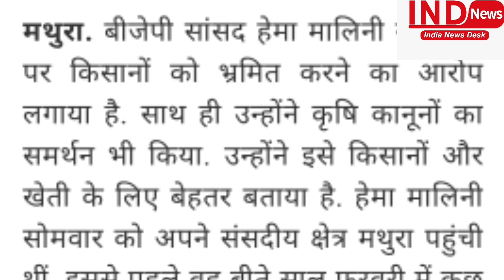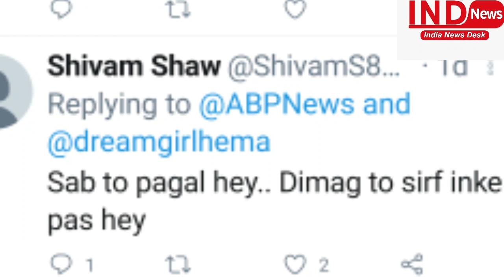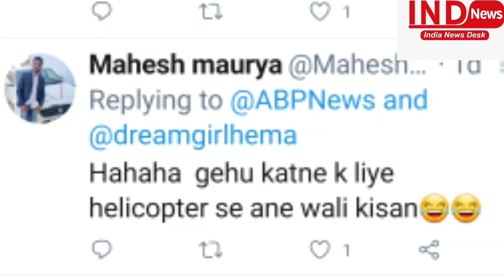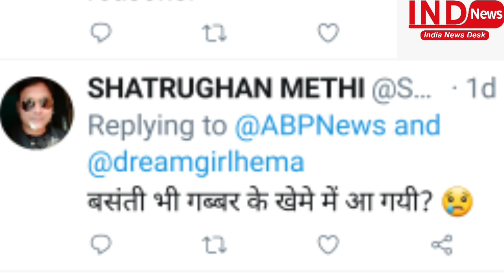बिल का समर्थन कर फंसी हेमा मालिनी, जनता ने रुला दिया